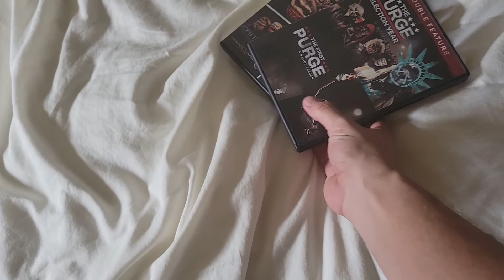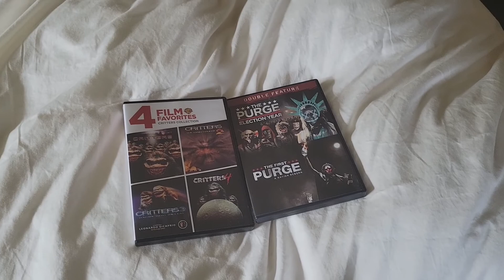6 New Movies added to my Horror Movie Collection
Showing the New Movies I got for my Horror Movie Collection